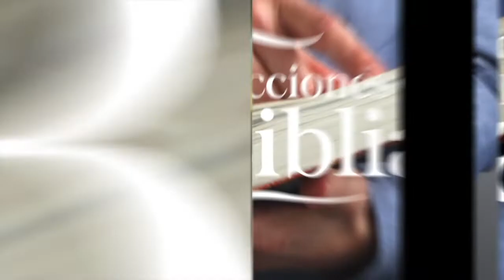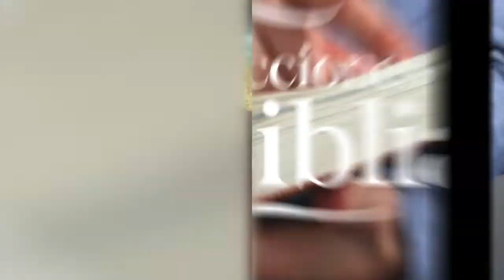LDB - LAS DOS OFRENDAS - 11 DE ABRIL 2022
La lección para este día se titula: LAS DOS OFRENDAS, un tema presentado por el Pastor Ever Roblero.